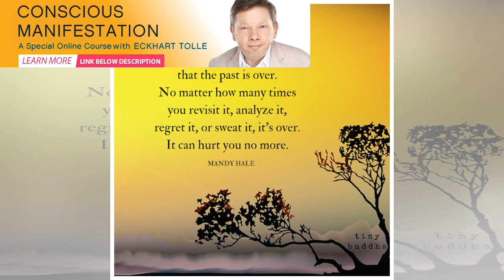How I’ve Learned to Fully Appreciate the Little Time I Have on Earth - Tiny Buddha | BuzzFresh News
“Death is not the greatest loss in life. The greatest loss is what dies inside us while we live.” ~N...